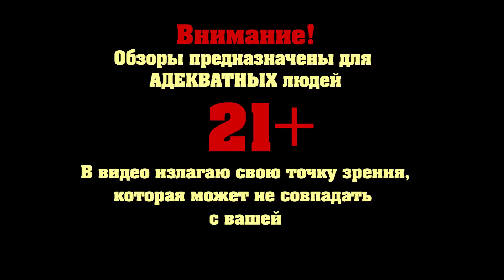Обзор фильма "Люси"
Режиссер фильма: Люк Бессон
В главных ролях: Морган Фриман и Скарлетт Йоханссон.

В паблике в контакте мы с ребятами выкладываем только интересные новости из мира кино, без воды.

Обзор фильма "Люси" содержит отрывки трейлера фильма "Люси" =)))